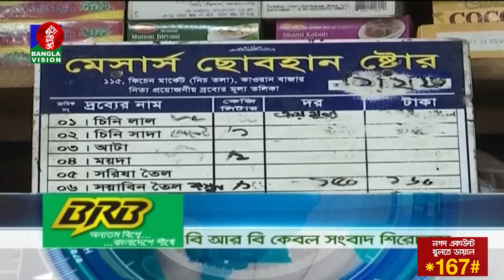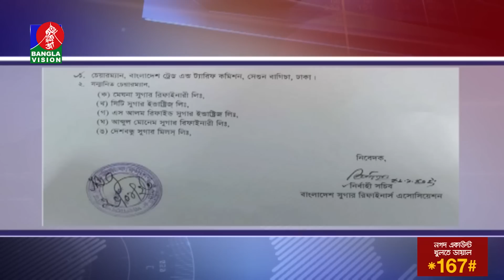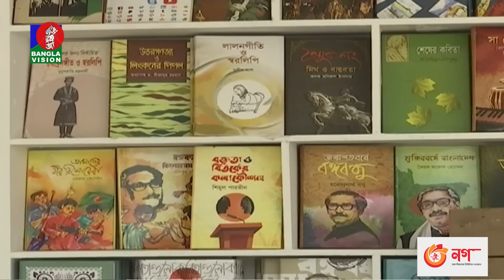দুপুর ২টার বাংলাভিশন সংবাদ | Bangla News | 01_February_2023 | 2:00 PM | Banglavision News